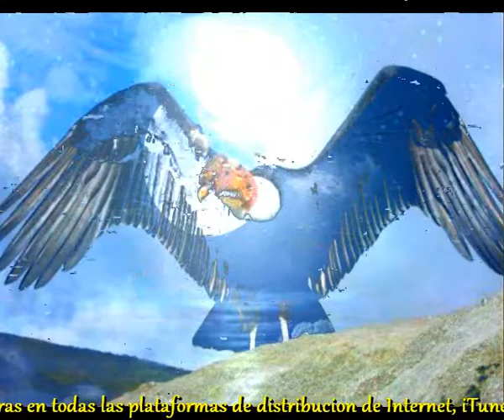El Condor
Sir Flansi
NADIE VUELA COMO TU
NINGUN VUELO ES COMPARABLE
ERES EL REY DE LOS CIELOS
ERES EL DIOS DE LAS AVES

Y PENSAR QUE ALLA EN EL CIELO
PARECES TAN PEQUEÑITO
CUANDO TE VAS ACERCANDO
UN GRAN SER ESTA VOLANDO

TU DOMINAS EN LOS ANDES
NADA ES MAS GRANDE QUE TU
TUS ALAS CORTAN EL VIENTO
OSCURECES EL AZUL

EL DIA QUE NO TE VEO
VOLANDO CERCA DEL SOL
TODO PARECE DOLOR
ERES UN DIOS ERES EL CONDOR

CONDOR QUE CRUZAS LOS CIELOS
CONDOR QUE ADORNAS AL SOL
CONDOR QUE DAS A LOS AIRES
CONDOR EL REY DE LOS ANDES.